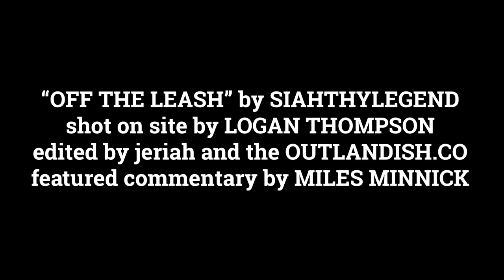SiahThyLegend & ProdByLoq - OFF THE LEASH (Official Music Video)